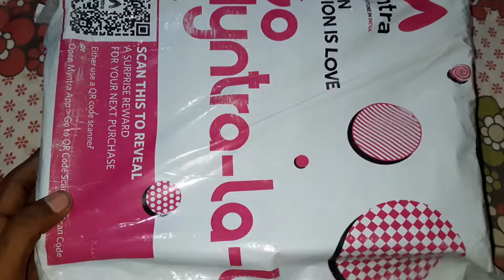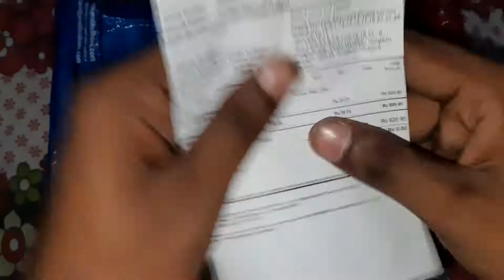Formal Leather Shoes unboxing from myntra